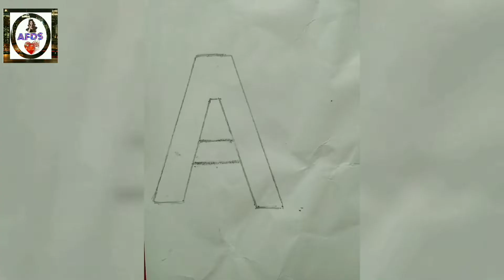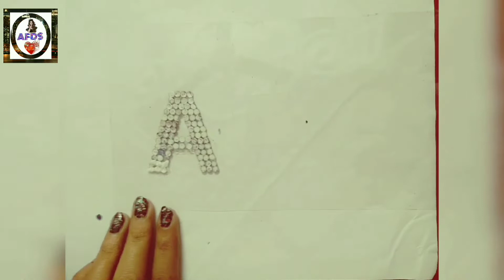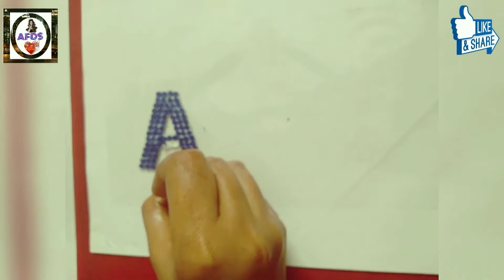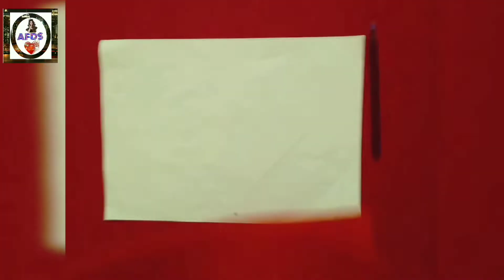3 easy handmade birthday gift ideas for father/Valentine gift idea 2021/keyring gift idea for father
3 easy handmade birthday gift ideas for father/Valentine gift idea 2021/keyring gift idea for father

Welcome to art from dil se I am sure you will like my video. It will motivate me a lot.

Topic covered:
art from dil se
diy
fathers
day
 gift
 ideas
easy
handmade
2021
fathers day
gift ideas
fathers day gift
easy fathers day gift
handmade fathers day gift
cute diy gift
gift for dad
father fathers day cards
Father's Day gift ideas in lockdown
fathers day gift handmade
Fathers day gifts diy
DIY Father's Day Gifts
DIY Father's Day Greeting card ideas
diy father birthday gift
diy father's Day gift ideas
diy father's birthday gift ideas
handmade father's Day gift
handmade father's birthday gift
handmade father's Day gift ideas
Easy gift ideas for fathers day
 DIY cute father's Day gift
 handmade gift ideas for father's day diy
fathers day gift ideas 2021
gift ideas for fathers day
gift for fathers day
fathers day gift ideas diy
fathers day gift ideas
father's Day gifts diy
father's Day easy craft
gift for father's day
father's Day craft
glitter sheet paper
papa ki pari ka craft for father
papa ki pari ka craft for father's day
valentine special gift
 diy
valentines day gift idea
valentine special
key ring
handmade key ring
valentines day crafts
valentines day craft ideas
best out of waste ideas
 diy
paper crafts
valentines day craft easy
valentines day crafts troom troom
handmade craft
 handmade gift
glitter sheet paper
birthday gift
anniversary gift
Friendship day gift
Art kala
5-Minute Crafts
Hetal's Art
Hetal's Heart

#5-Minute Crafts
Hetal's Art
Hetal's Heart

Category           Howto & Style , art